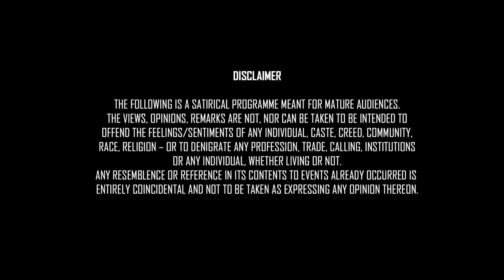Carry on Mummy | Stand-up Comedy by Harpriya Bains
My name is Harpriya Bains. I am a stand-up comedian based out of Delhi. I have been doing Stand up for the last 5 years. This is my first YouTube Video and my labor of love and laughter!

My inspiration for comedy comes from the daily life of an Indian housewife and mother with puns “intended” against the hypocrisy of our patriarchy. As I release my first video on Labour Day, I dedicate it to the largest unpaid labor force in the world, The Home Makers. Ladies, we are in this together and I believe in the power of “us”. If we can keep our families healthy, alive, screaming, active, sane, and together while keeping our own sanity intact, trust me, there’s nothing in the world we can’t achieve! And it’s the everyday light-hearted moments amongst the chaos that keeps us going. In the end, it’s how we just laugh it all out no matter what life throws at us, put on our lipstick, and get ready for the next day!

A special thanks to Kishore Dayani and his team, Devesh Dixit, and Shreya Priyam for all their support in shooting this video. It was shot on the 5th of March 2023 at the Laughter Nation comedy club in Hauz Khas where I did the opening act for Devesh Dixit in a houseful audience.

My sincere gratitude to Neeti Palta for mentoring me from time to time in my comic journey and a big thank you to all my mentors and comic friends for all your support and guidance always.

Last but not least, a big shout out to the loves of my life, my Chunni Munni and unke Papa, both my Mummies & Papas, Brothers & Sisters for bearing with all my craziness and my Besties for never bearing with my craziness and giving it all back to me. Love you all ❤️

Please do remember, these are just jokes! I do not mean to offend anyone. No husbands, children, mother-in-laws, or dogs were harmed in the making of this video.

I am married to an Army Officer and mother of two daughters and a dog.
I am also a watercolor artist and model by profession. Being a fauji kid and now a wife, I have had the opportunity to travel across India and so all my art forms are very close to my heart as they are a reflection of my journey as a woman, as a comic, and as an artist and are a little bit part of me and the memories I built along the way.

I hope you enjoyed watching my video as much as I enjoyed shooting it.
Do leave a comment as I would love to know what you think of my first video.
I have a long way to go and I would be truly grateful for all your support along the way 😊

CREDITS
• Venue: Laughter Nation, Hauz Khas, Delhi
• Shot and recorded by: Laughter Nation Team
• Audio Recorded by: Laughter Nation Team
• Edit and Grade: Abhishek Bhutwani
• Sound Mix and Master: Sreejith Menon
• Uploading Technician: Zara Bains💖
: Critical Analysis: Peher Bains, Bianca Mann
• Content Support: Tabbar😎(Family)